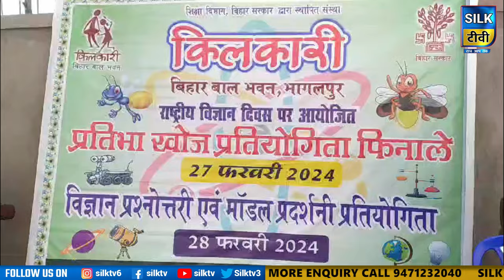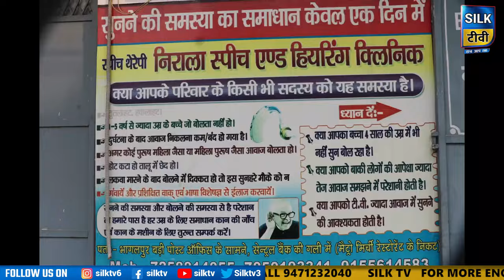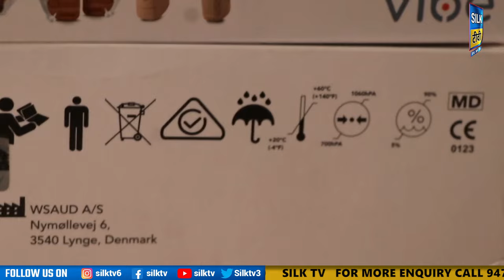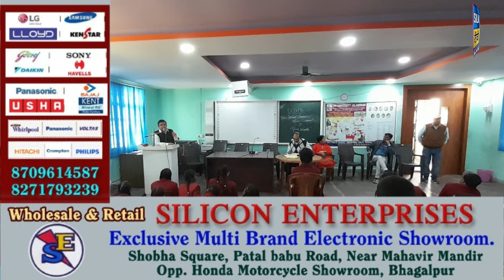SILK TV- जिले की खबरें एक साथ || 28 FEBRUARY 2024